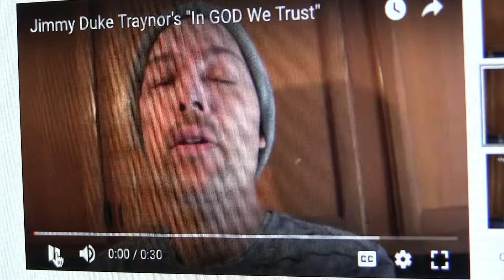In GOD We Trust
About a lot of mysterious prayers that come true in odd ways as if God was listening and taking a personal liking to this individual.

New story ideas by Jimmy Duke Traynor
"Traynor4films"